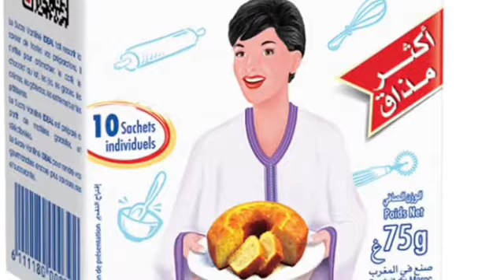Idées pour un petit déjeuner healthy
Je partage avec vous mes idées pour un petit déjeuner healthy
Consultez aussi ma page Instagram @recettefacile2019